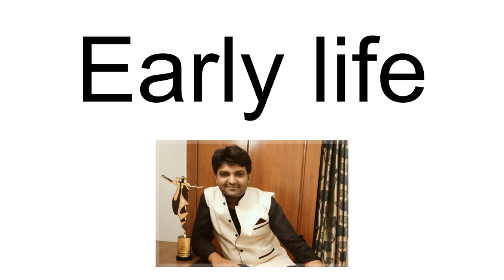Milind Gadhavi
Milind Gadhavi (Gujarati: મિલિન્દ ગઢવી b. 1 May 1985) is a Gujarati language poet and lyricist from Gujarat, India. He has penned songs for several Gujarati movies. He is a recipient of the 15th Transmedia award for best lyrics for Gujarati film, Premji: Rise of a Warrior.